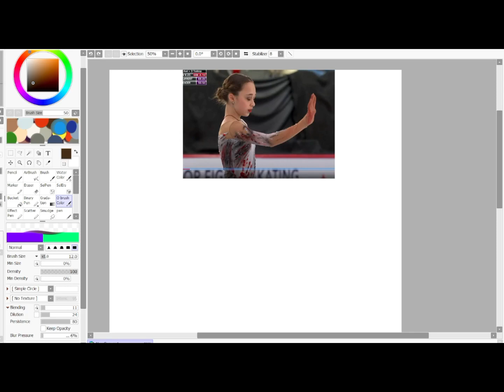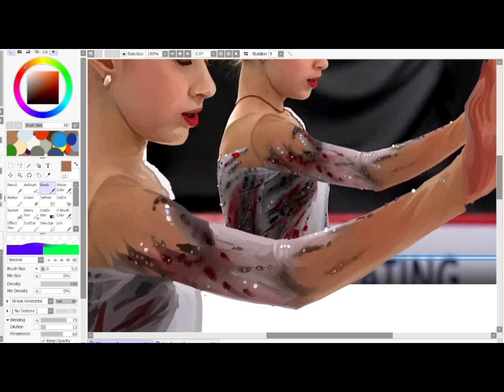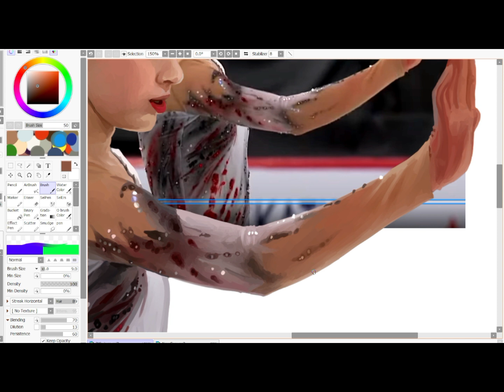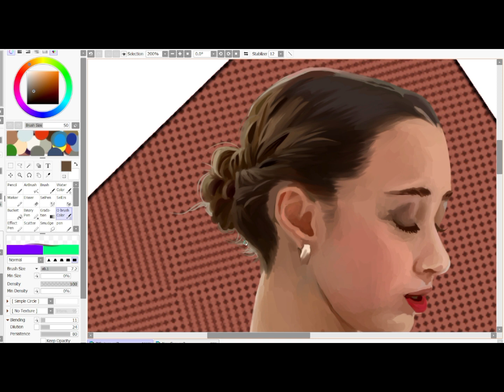Speedpaint - Inga Gurgenidze